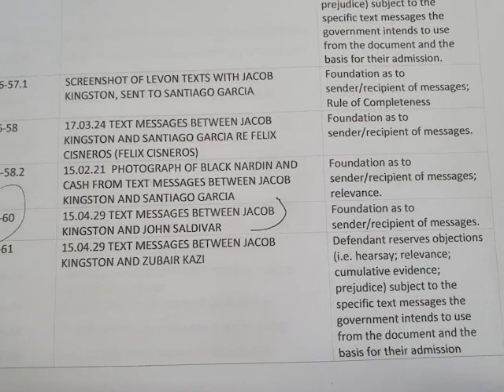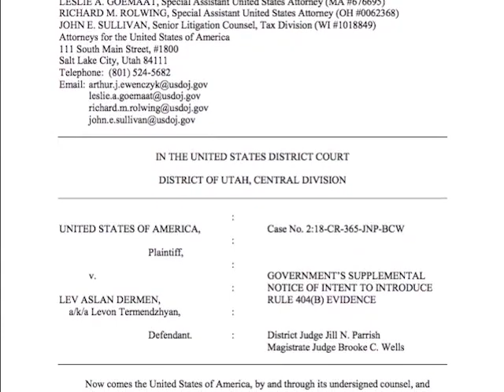Sedi Weighs in on His Scandal-ridden Party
The United Democratic Party, in the final year of its three-term administration, is plagued with scandal after scandal. The most recent involves both leadership candidates and the prime minister has been busy trying to douse the flames caused by public outrage.  In sitting down with Foreign Minister Wilfred Elrington today, we asked the Pickstock Area Representative how he felt about the recent developments which threaten to derail the outgoing Barrow administration.